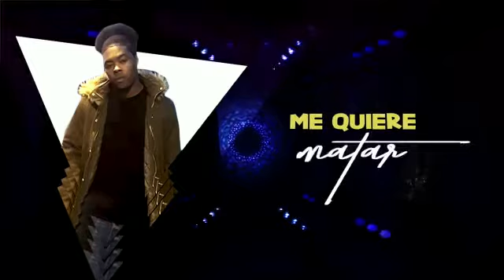BABY FLONTA CORAZÓN DE LLELOK VIDEO LIRYC